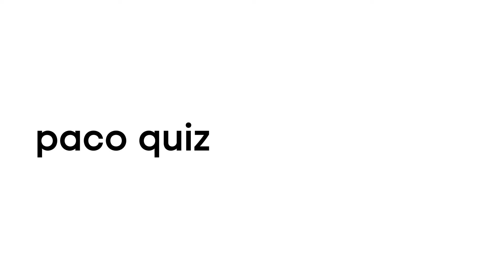Paco Rabanne Invictus & Olympéa Legend Paco Quiz Stunts TV Spot Perfume pubblicitario 69''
Paco Rabanne   Invictus & Olympéa Legend   Paco Quiz Stunts Official commercial spot fragrance Profumo Parfum Perfume